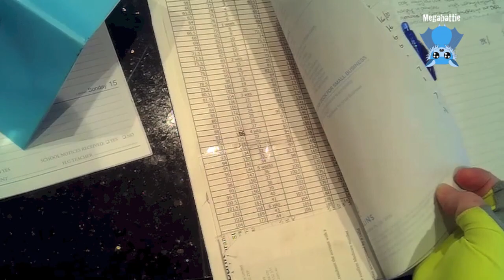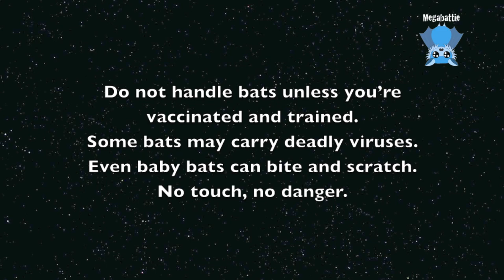Rescuing a baby flying-fox on the ground: this is Mini Mouse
Mini Mouse is a female baby Grey-Headed Flying-Fox who was found on her dead mother on the ground.  I couldn't find any specific injuries - no burns or obvious trauma on her mum, so I don't know what happened to cause them to be on the ground.  It was beside a road and under a large fig tree.
I'm thinking mum has some head trauma, maybe from a contretemps with a car.

Initially little Mini Mouse did well, but after about 24 hours her condition rapidly deteriorated and she died on day 2.  She went very pale in her gums, so I think she was bleeding internally.

RIP little Mini Mouse